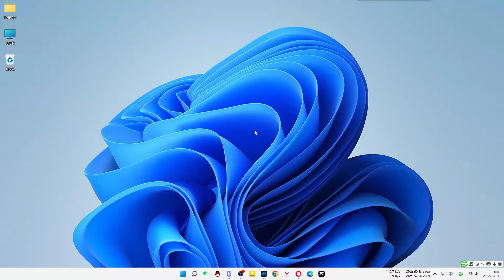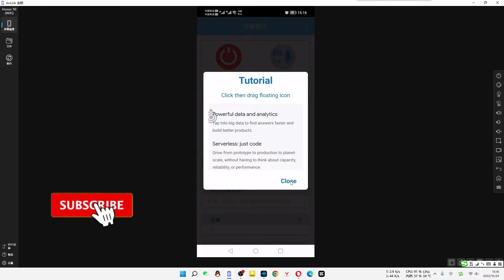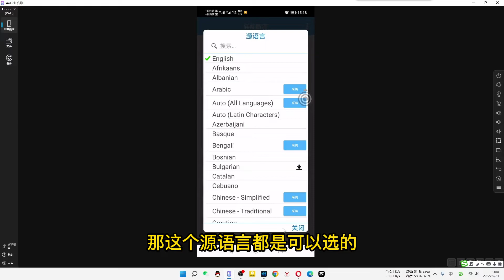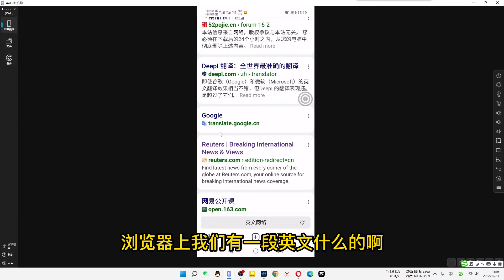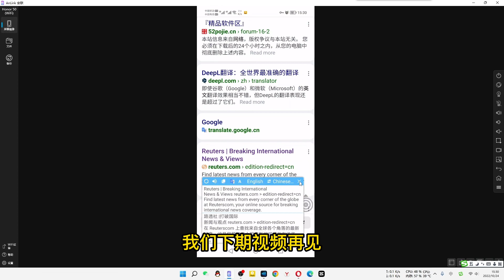手机屏幕免费翻译神器，支持多国语言，支持拍照和语音实时翻译